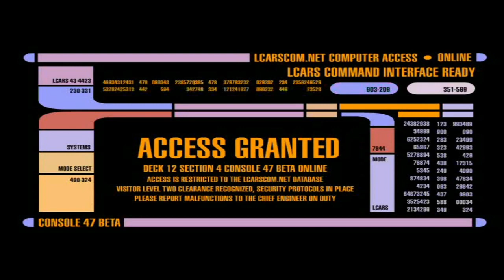highlight - endzone a world part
game review of EndZone a world apart , key provided by keymailer -- Watch live